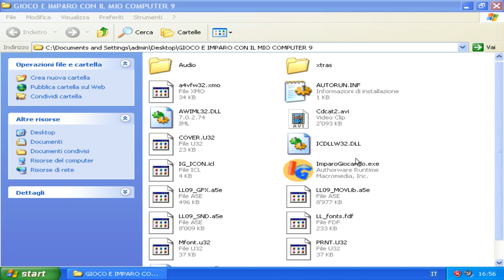GIOCO E IMPARO CON IL MIO COMPUTER 9 [GAMEPLAY ITA]